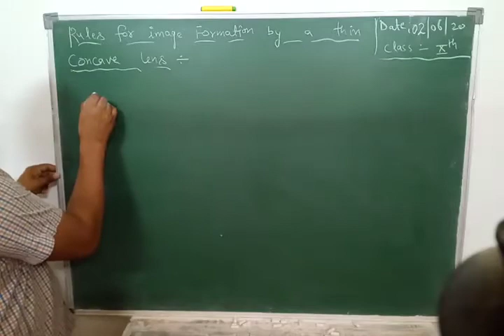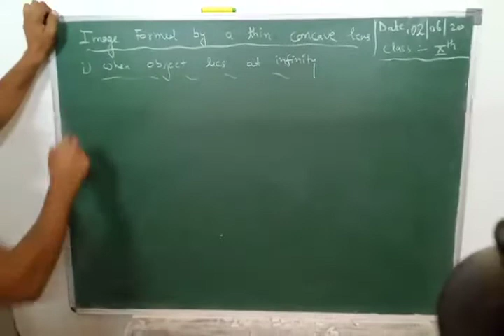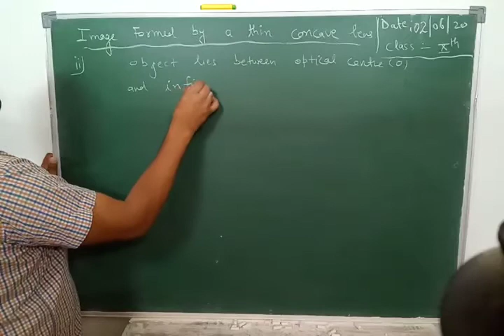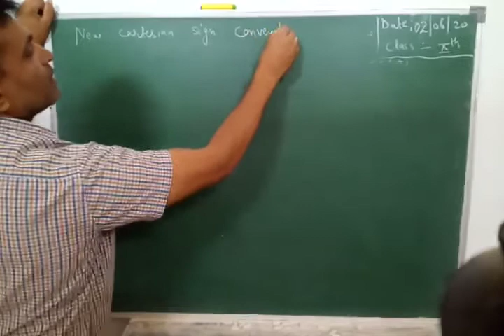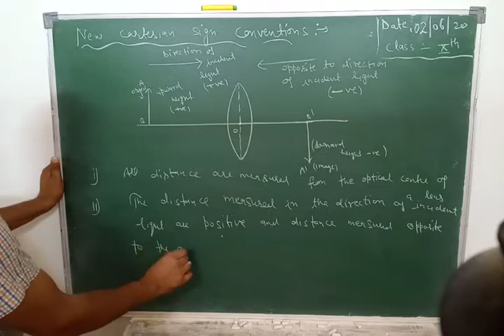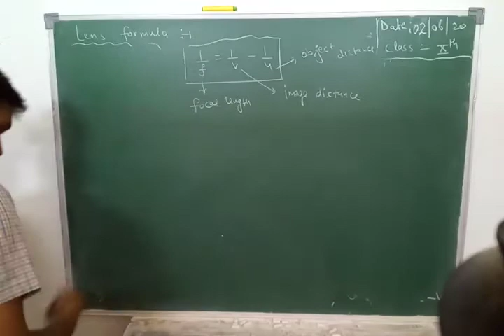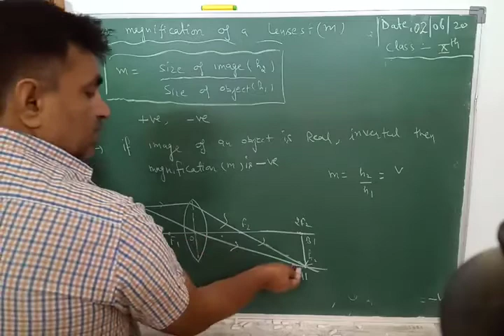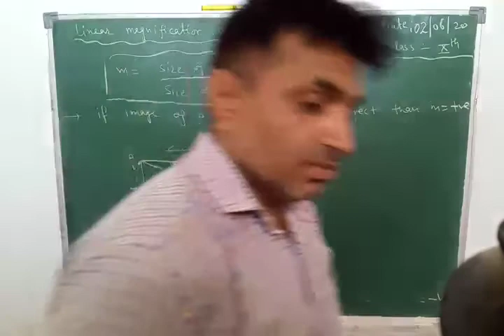Class 10 th image formation in concave lens